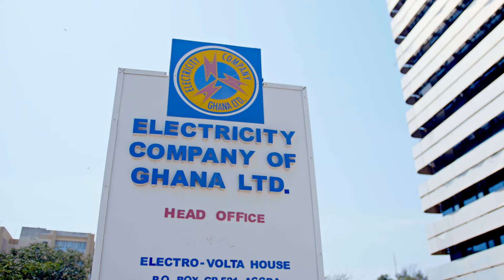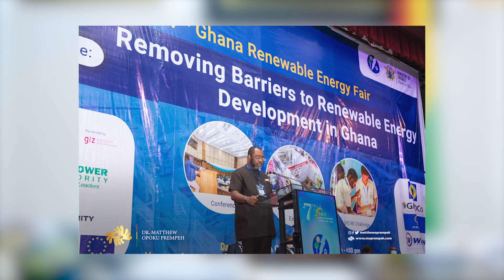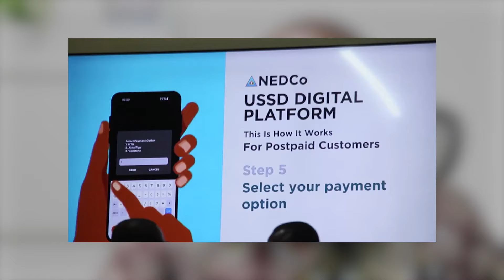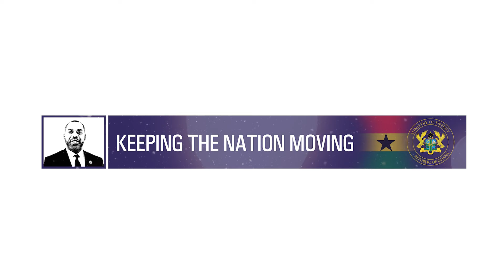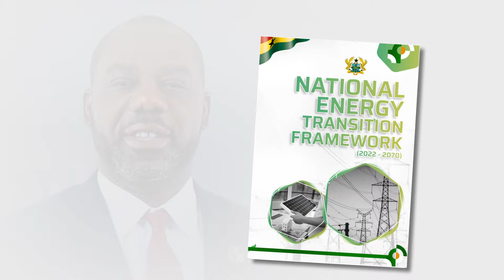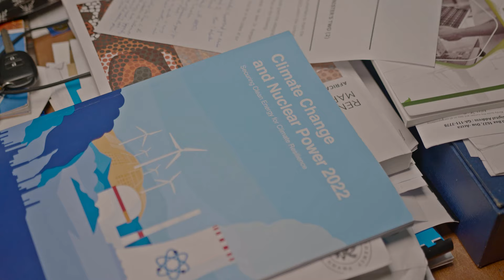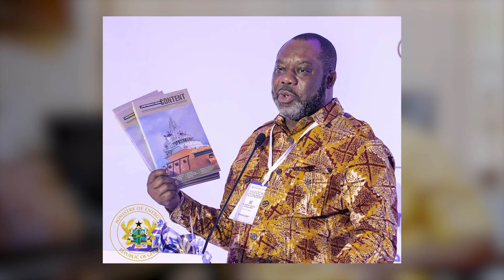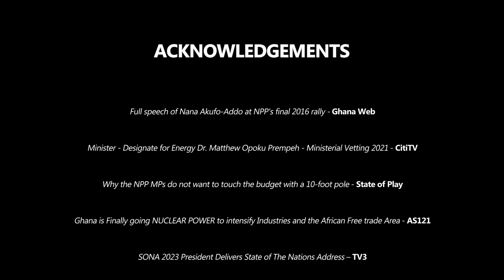Ministry of Energy Documentary